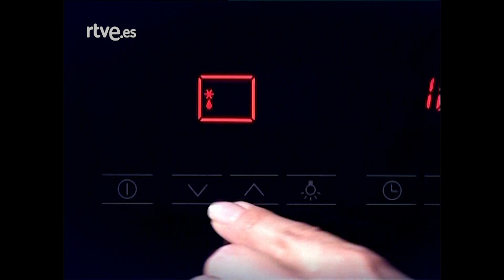Conejo con papas y mojo verde - Vamos a cocinar con José Andrés (Caco Senante) | RTVE Cocina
José Andrés nos enseña a cocinar un buen conejo. ¡Caco Senante el invitado del programa!